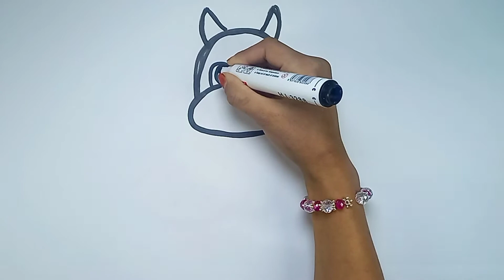Bolalar uchun yoqimli chaqaloq dinozavr va rangli kamalakni qanday chizish mumkin